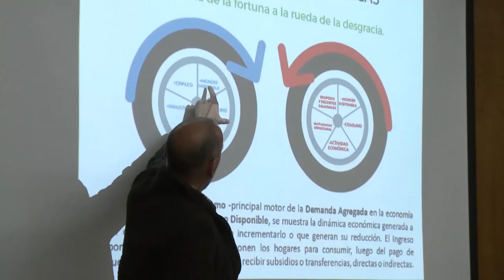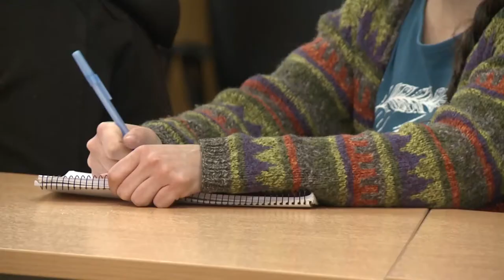Noticias UNAJ - Semanal Nº 53 - Del 27 de septiembre al 4 de octubre de 2016